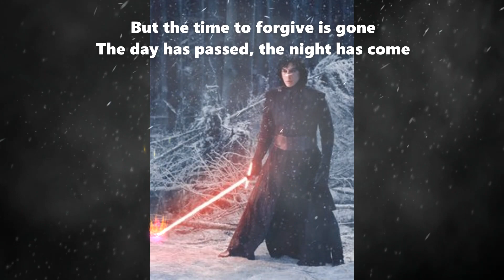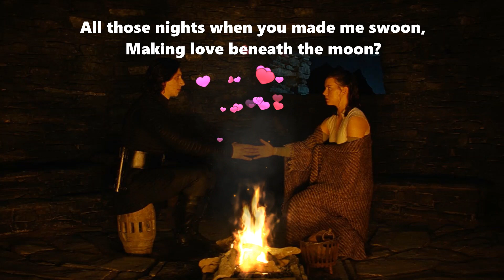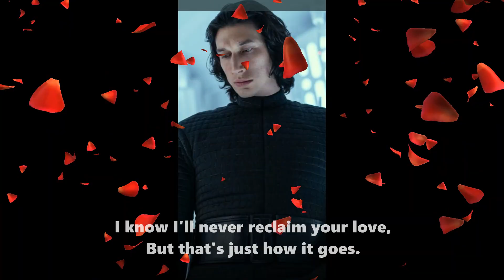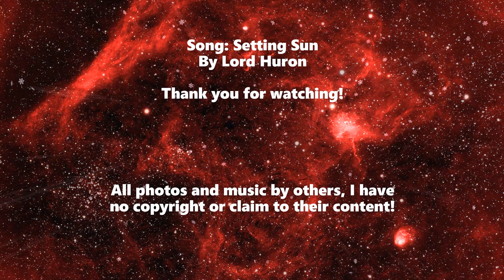KYLO REN JEALOUS BOYFRIEND KYLO VS. FINN WHEN YOUR BOYFRIEND IS AN ANGRY SPACE LORD BEN & REY REYLO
When your boyfriend is an angsty space lord with some anger-management issues, and he thinks your BFF, who happens to be a guy, may be more then just a friend.